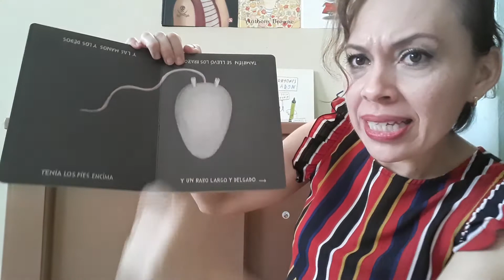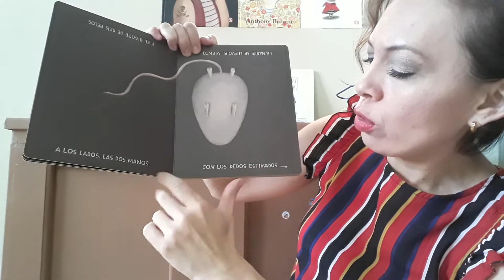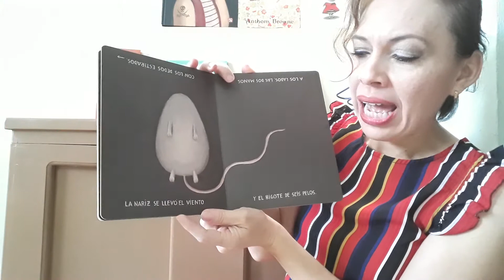Un bicho extraño. Ed. Kalandraka. Por Mon Daporta y Óscar Villán.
Lectura a cargo de Flor Valdez del libro Un bicho extraño de Editorial Kalandraka, con la autoría de Mon Daporta y Óscar Villán.